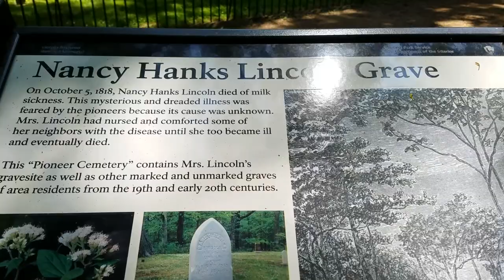Nancy Hanks Lincoln's Grave - Mother of Abraham Lincoln